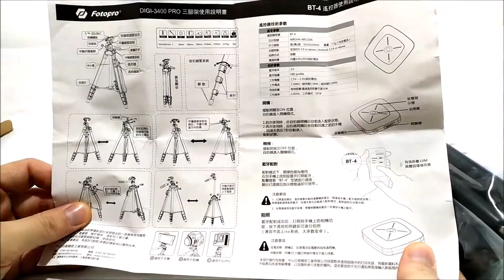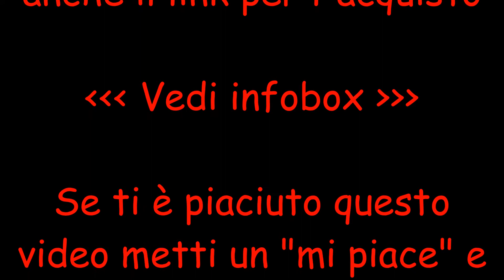Treppiedi DG-3400. Unboxing e recensione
Sul mio blog puoi leggere una recensione più approfondita

Link per l'acquisto